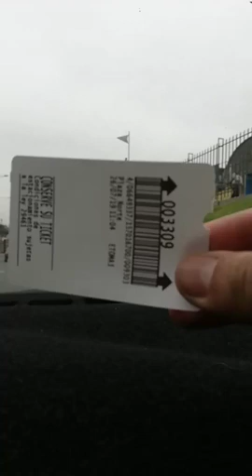Nos fuimos al Hot Wheels City Lima - Perú 2019! - 03 de 03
En ruta al Hot Wheels City Lima-Perú.

Tercera parte: Ya estamos por llegar!.